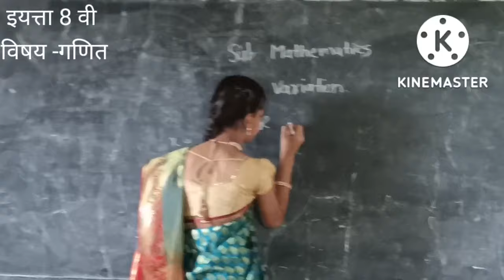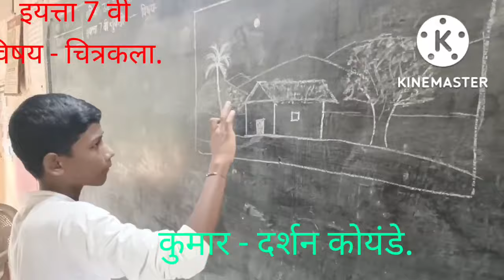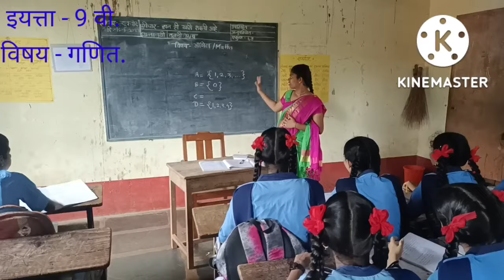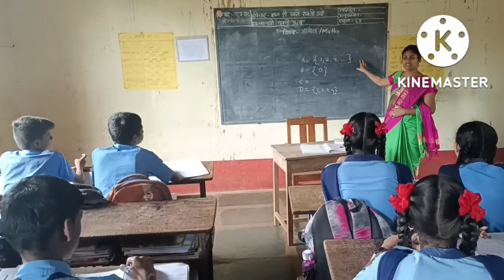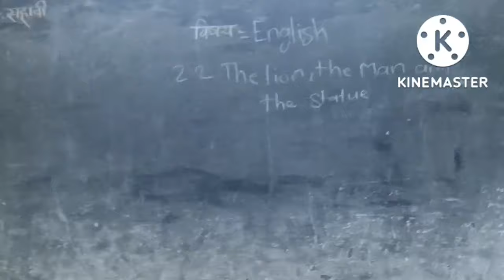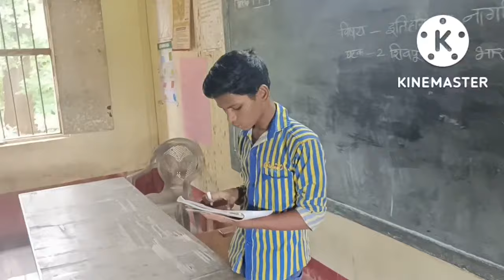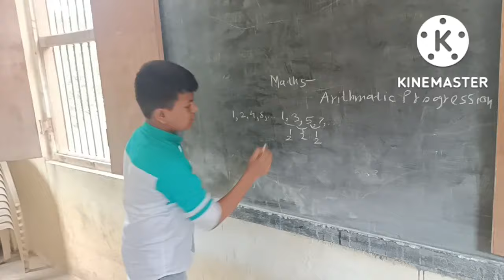शिक्षक दिन# 2022#TEACHER'S DAY CELEBRATION AT MOND HIGHSCHOOL